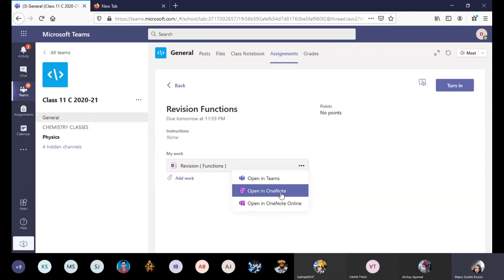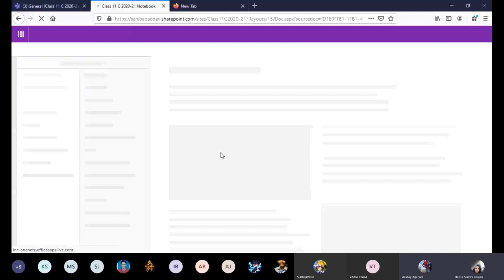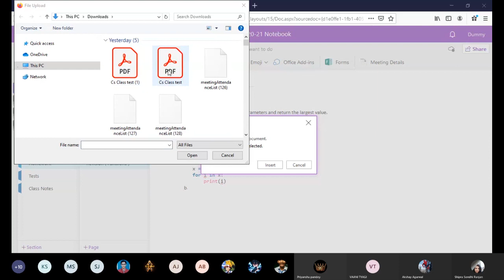Steps to submit assignment/answer sheet on Class Note Book.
This video is to guide students on how to submit assignments on Class Notebook.